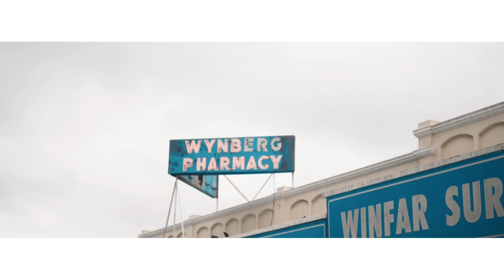YoungstaCPT - The Cape Of Good Hope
YoungstaCPT is back with his fourth video single "The Cape Of Good Hope" from his recently released debut album '3T'

"The Cape Of Good Hope" has a similar feel to Wes-Kaap in terms of the landscape but also it should feel like a promotional video for Cape Town tourism. You should feel welcomed but also informed as to where I’m from in Cape Town but also intrigued to visit different parts of the city” - YoungstaCPT

Track Title: The Cape Of Good Hope
Produced: Egypt
Written: YoungstaCPT
Engineered: Kay Faith

Music Video:
Production Company: Stanley John Agency
Director: Dale Fortune
Producer: YoungstaCPT
Camera: Dale Fortune